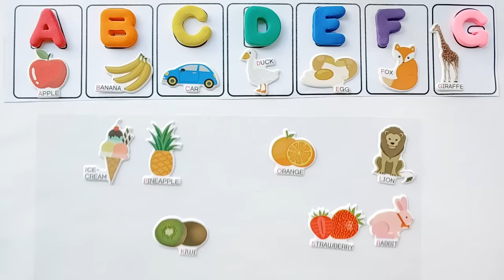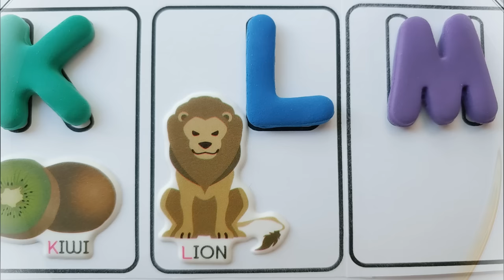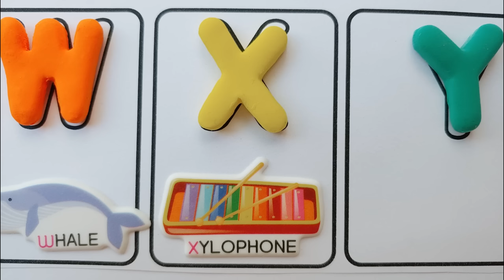[30분] Alphabet놀이 모음 | 플레이도우 Alphabet만들기 | Alphabet 순서대로 찾기 | Alphabet퍼즐 | Alphabet 쓰기 그리기 색칠하기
안녕하세요.
우가놀이 입니다. :D
[30분] Alphabet놀이 모음 | 플레이도우 Alphabet만들기 | Alphabet 순서대로 찾기 | Alphabet퍼즐 | Alphabet 쓰기 그리기 색칠하기 입니다.